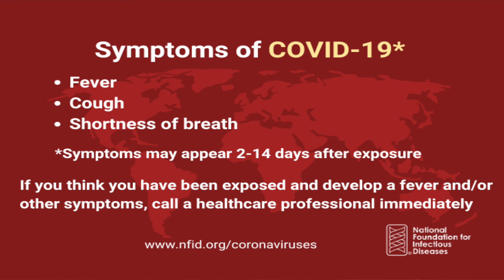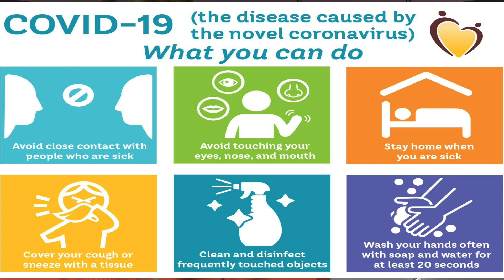WHAT TO DO IF YOU HAVE COVID 19 Joel Goldberg